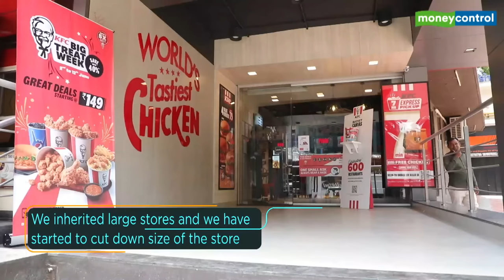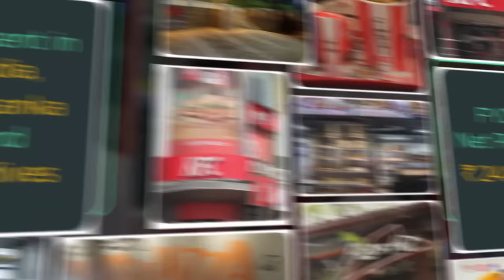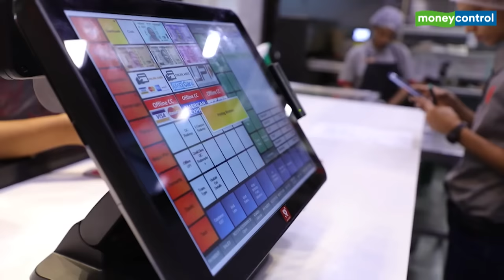Life After Listing: Ep 02 Sanjay Purohit, Director and CEO, Sapphire Foods India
Since September 2020 India has seen a steady launch of IPOs with companies across sectors tapping the primary markets. 'Life After Listing' is a special series that captures changes that come with this milestone.
In this episode, @sapphire.foods, one of two franchise owners of YumBrands' KFC and PizzaHut in India, listed in November 2021, Director and CEO @sanjaypurohit talks to @anuradhasays on the road ahead.